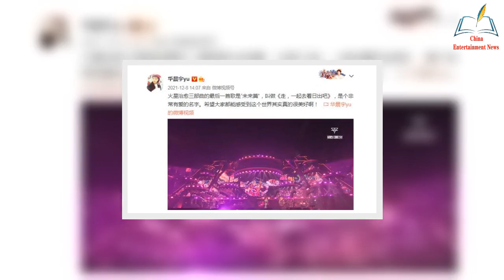What is the experience of taking the hard seat of the train in the early morning Hua Chenyu's fans